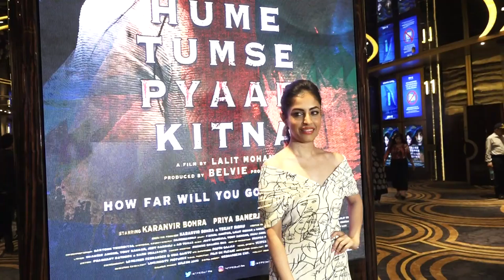Karanvir bohra & Priya Banerjee New Upcoming Movie Hume Tumse Pyaar Kitna Trailer Launch 14